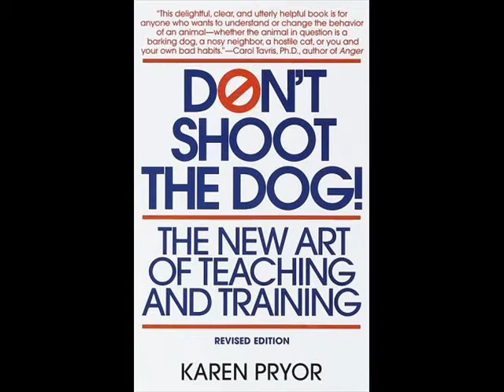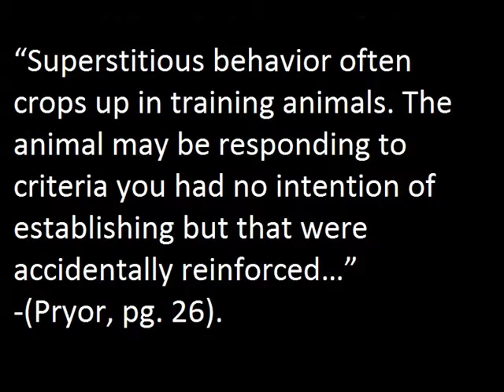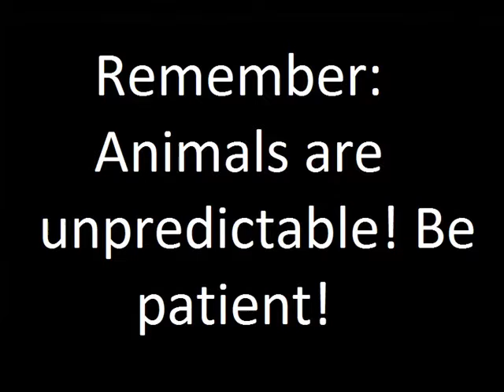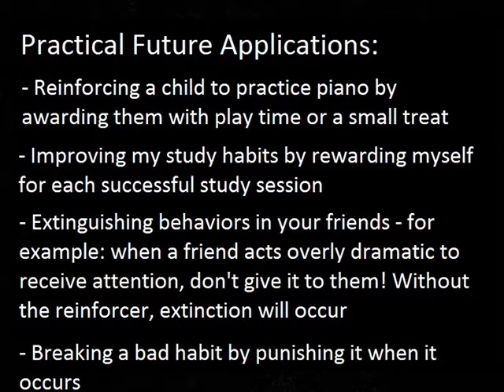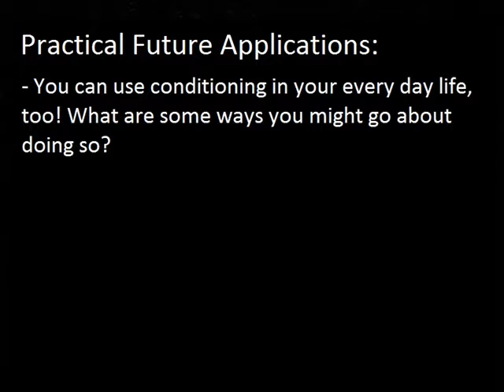Clicker Training - Class Project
For my Conditioning & Learning assignment, we were instructed to train a pet using the techniques detailed in Karen Pryor's book, "Don't Shoot the Dog." Here is my presentation.